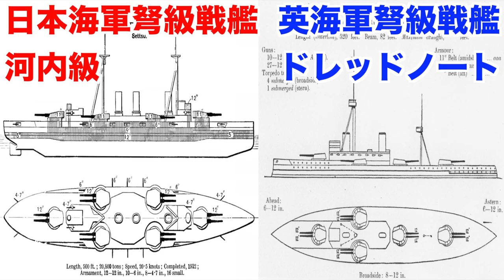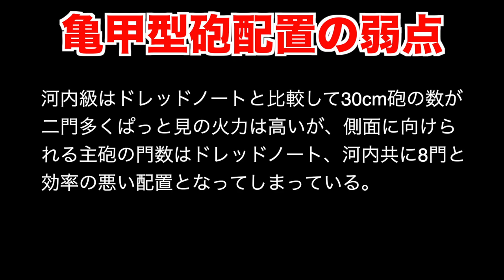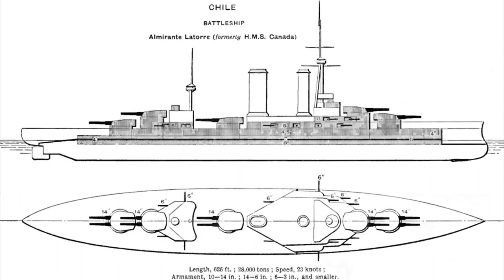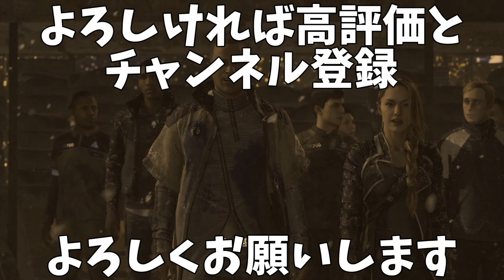【軍事ラジオ】南米の強国たちが作った戦艦たちの系譜を語る【筆頭】